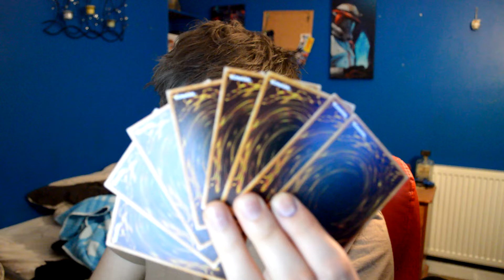An Addiction Worse Than DRUGS!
Look! It's true okay, I can admit it. I have an Addiction! A terrible fever hath come over me, I just can't seem to help myself. Now that I come to think about it maybe drugs would be a cheaper alternative aha! No but seriously, don't do drugs kids.
Please team, let me know if you are suffering with this same Addiction that I am and maybe together we can break this!

As always guys if you like this video be sure to smash that like button and love the subscribe button, be sure to comment "fish and chips" if you are reading this! People will wonder what on earth it wrong with us.

Check me out on the social media's down below team!

Me! x